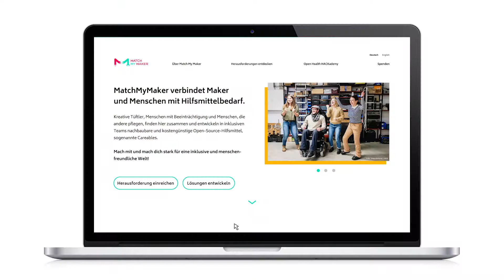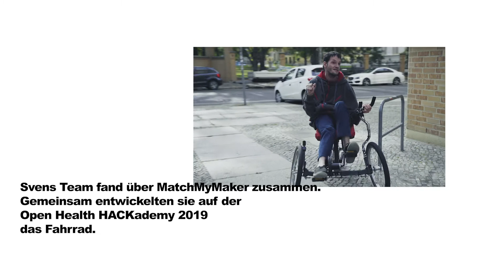MatchMyMaker_Spendenaufruf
MatchMyMaker ist eine Matching und Zusammenarbeitsplattform, die Maker und Menschen mit Hilfsmittelbedarf verbindet. Lass uns gemeinsam die Welt inklusiver machen und unterstütze mit eurer Spende!